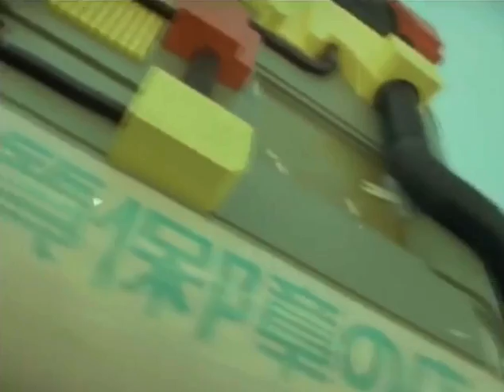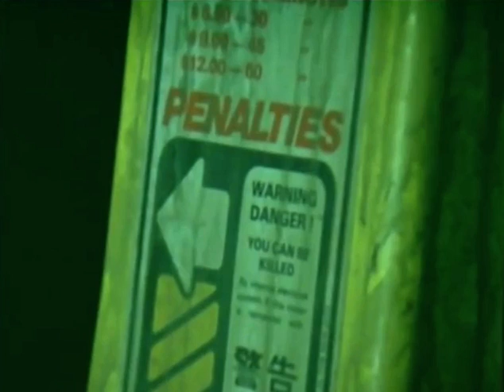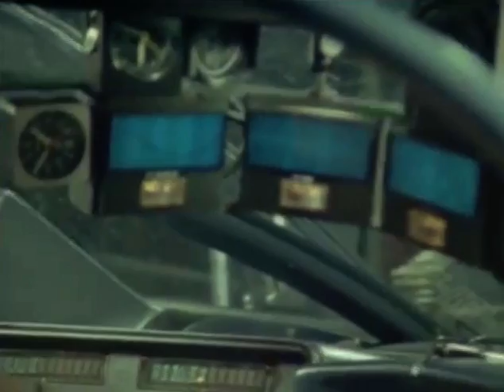Blade Runner: Convention Reel (1982)